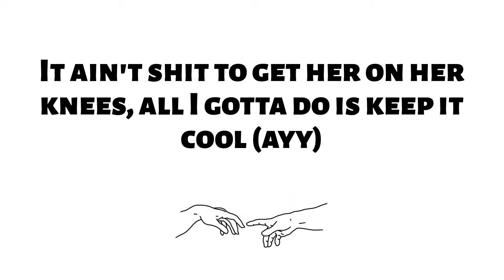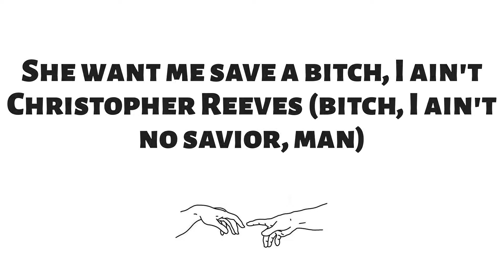iayze - 556 (Lyrics) | He ain't this, he ain't that